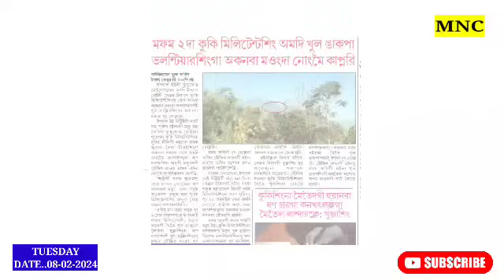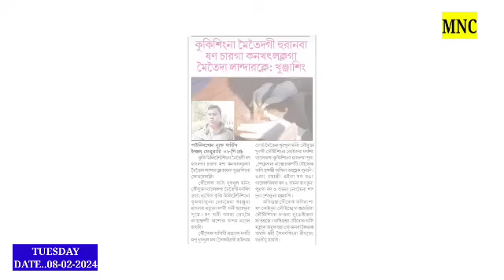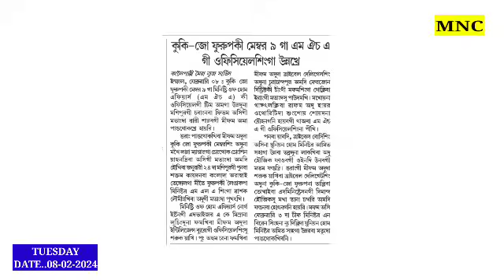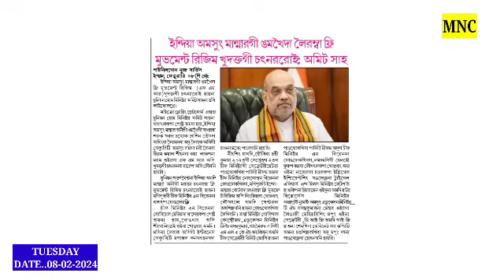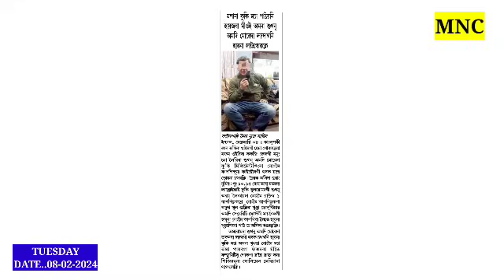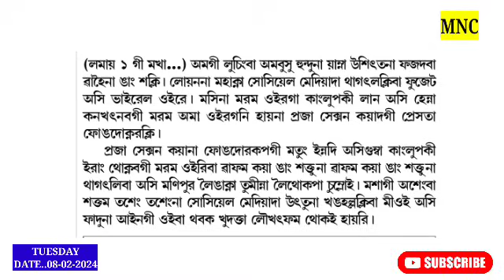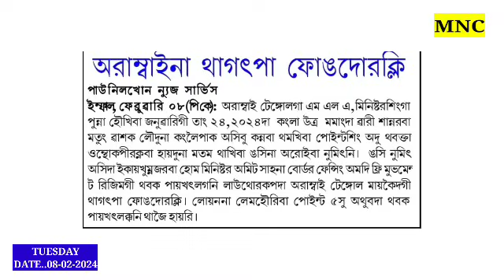Masana Kuki Pastar ni haijaba 1na Sugnu 1di Moreh da Landagani Laothorakle, Kapnari khunja 1 sokle/